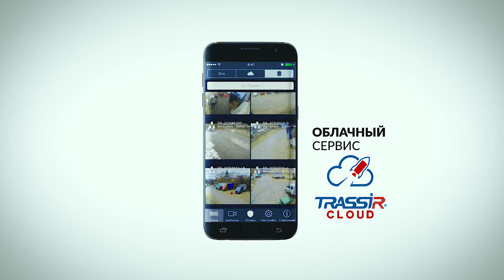Объектив фишай в Новых камерах наблюдения ActiveCam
Полный обзор сцены, угол до 180 градусов на это способны новые куб камеры ActiveCam
AC-D7141 :